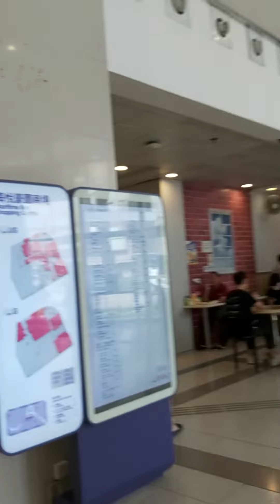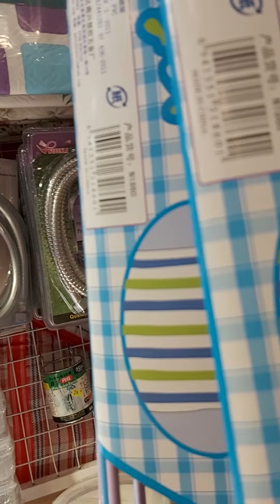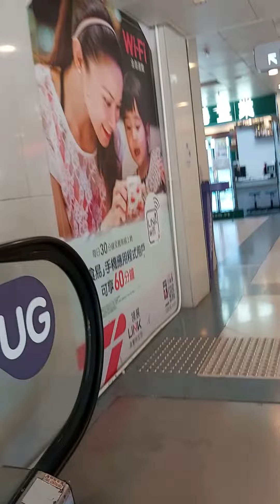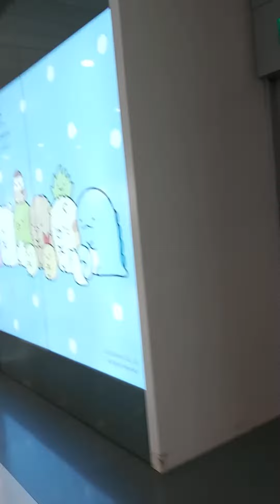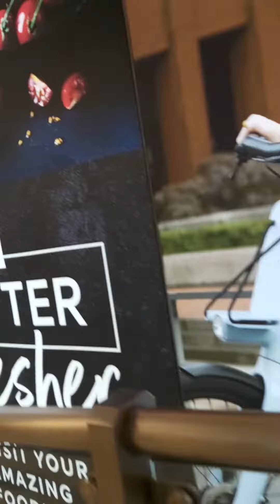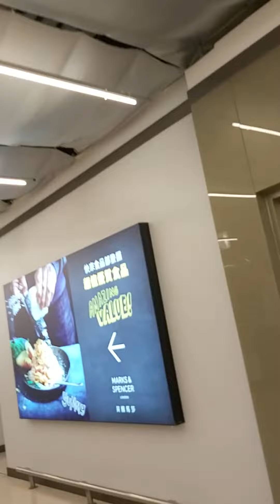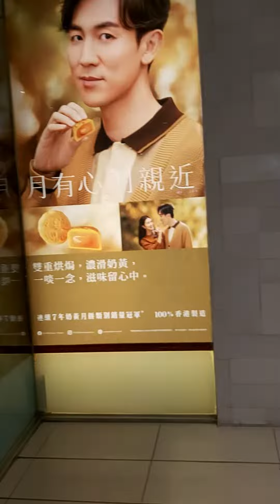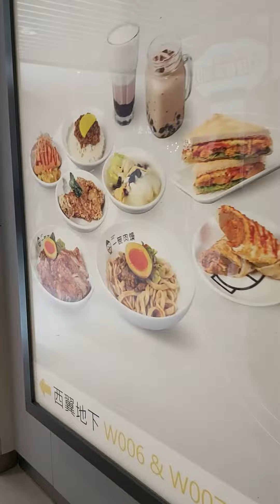Kung ano ano naiisip bilhin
ito ako ganito ang work ko bilang ofw  super busy day lagi